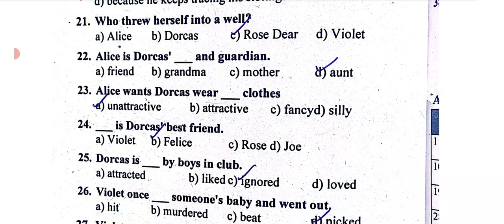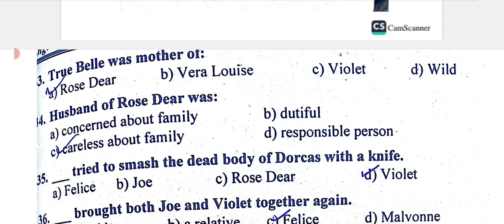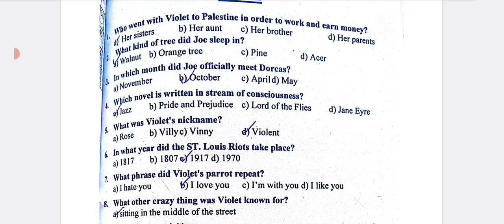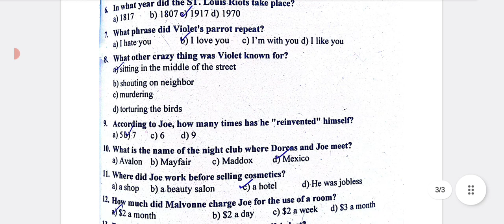Jazz | Jazz Mcqs | Novel | Ppsc English lectureship MCQs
in this video u will learn the important mcqs of jazz by Tony Morris on.